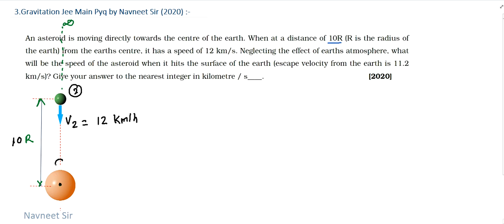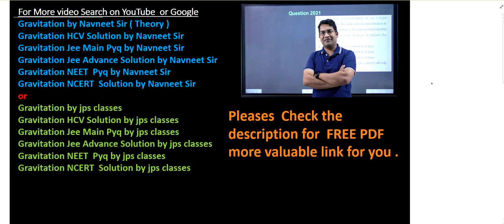an asteroid is moving directly towards the centre of the earth || jee main gravitation pyq 2020